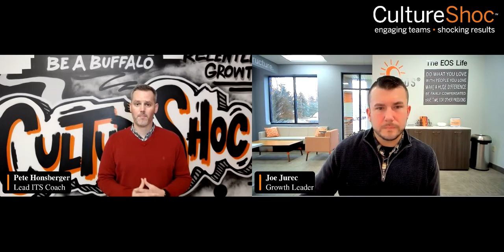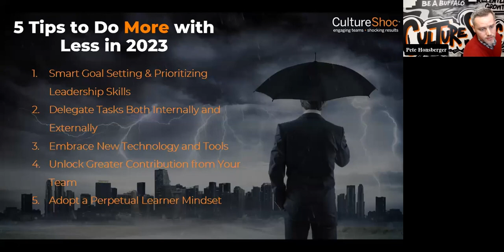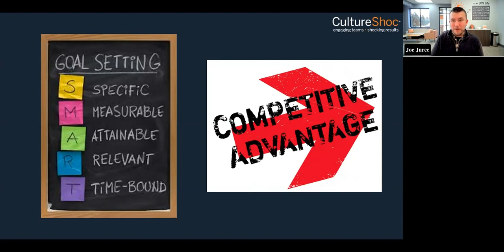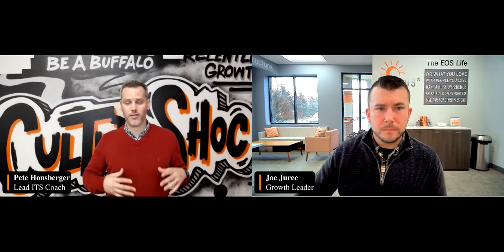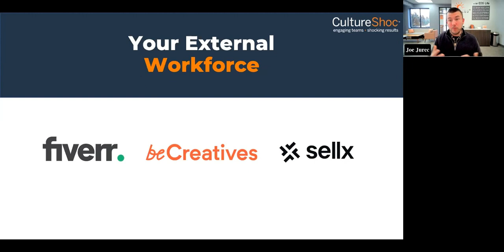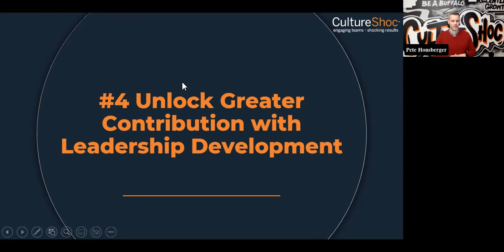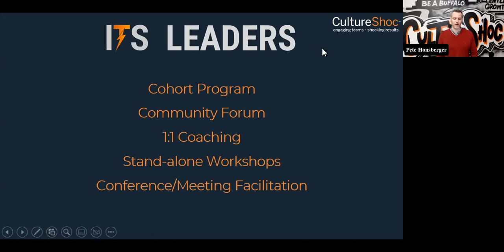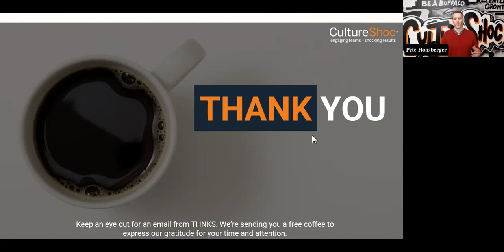Do More with Less in 2023 - Webinar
CultureShoc's Leadership Experts share 5 Tips to Achieve More with Less in 2023.

1. Smart Goal Setting & Prioritizing Leadership Skills
2. Delegate Tasks Both Internally and Externally to Lower Business Costs
3. Embrace New Technology and Tools
4. Unlock Greater Contribution with Leadership Development
5. Adopt a Perpetual Learner Mindset & Seek Out Wisdom

When a storm approaches, buffalo turn towards it and charge through it. CultureShoc takes this example and applies it to all they do, creating a mindset and movement for leaders with the discipline and courage to charge INTO THE STORM.

Since 2014, CultureShoc has worked with 300+ clients all over the U.S. and made a direct impact on 30k+ leaders. They're know for EOS implementation, Kolbe Certified Consulting, and their suite of Into The Storm Leaders coaching and development programs.

Check out the website below for more information or to get in contact.

🎥 CultureShoc Coaching Explained
➥ https:outu.be/UpGYxbY5YAA

Do More with Less in 2023 | CultureShoc LLC